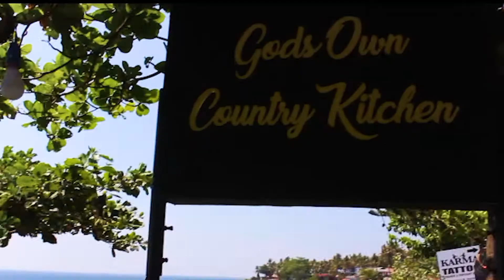The Beatnik - Travel & Living (TRAILER)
The world is a diverse beautiful place where few are explored & lot of them remain unexplored yet. Beyond all cultural, ethinical,traditional,geographical differences,  people are connected with the mother nature.

We travel across all the zones in order to understand the nature, people&their livelihood, also taking an effort to preserve the flora & fauna as its a part of nature. This channel is an initiative to unveal the unspoken and hidden stories of each and every places which is associated with people,culture,food & their lifestyle.